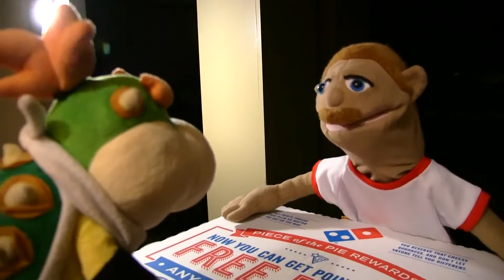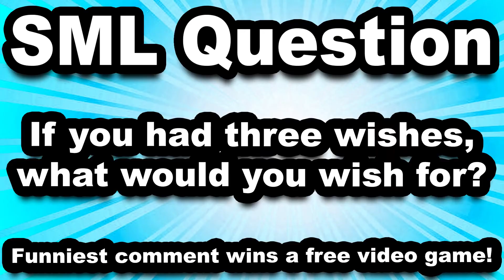SML Movie The Lamp! Part #02